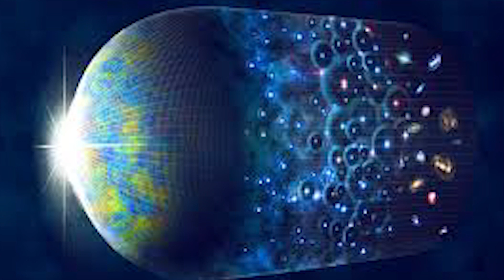Evrenin Bilinmez Maddesi Karanlık Madde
Karanlık madde, kozmoloji ve astronomi ile ilgili gözlemleri açıklamak için öne sürülen bir madde türüdür. Karanlık madde parçacıkları, ışıkla etkileşmediği için doğrudan gözlemlenemez, ancak çevrelerinde sebep oldukları etkiler sayesinde varlıkları anlaşılabilir. Evrendeki toplam madde miktarının yaklaşık %84’ünün karanlık madde olduğu düşünülüyor. Karanlık maddeyi oluşturan parçacıkların niteliği, günümüzde hâlâ tartışma konusudur. Pek çok araştırma grubu, doğrudan ya da dolaylı yöntemlerle, karanlık madde parçacıklarını belirlemek için çalışıyor.
Karanlık maddenin varlığına işaret eden pek çok gözlemsel veri var. Birincisi gökcisimlerinin içinde bulundukları gökadaların merkezleri etrafındaki dönme hızlarının gökadaların merkezine olan mesafeye bağlı olarak değişiminin açıklanabilmesi için sadece ışıkla etkileşen madde miktarı yeterli olmuyor. Kayıp kütle problemi olarak adlandırılan bu durumun sebebinin ışıkla etkileşmediği için doğrudan gözlemlenemeyen karanlık madde parçacıkları olduğu düşünülüyor.